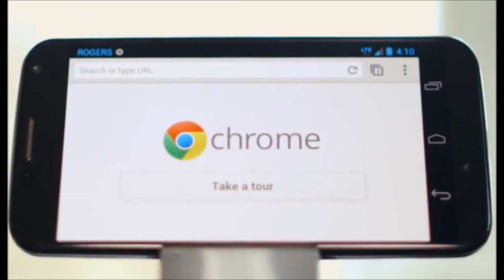Moto X google x phone motorola x phone moto x specs novo lançamento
A Motorola vai lançar o tão aguardado Smartphone Moto X, o primeiro lançado com a marca do Google desde a compra da companhia em 2011, no dia 1 de agosto, em Nova York. A data foi revelada em um convite enviado à imprensa dos Estados Unidos nesta sexta-feira. O convite mostra uma foto em que aparece um aparelho com design curvo, o mesmo das imagens vazadas nas últimas semanas.

O Moto X vazou em um vídeo no YouTube, aparentemente criado para divulgação do aparelho pela operadora canadense Rogers, nesta semana. O vídeo mostra que o Smartphone pode ter um sistema de escuta sempre ativado, permitindo que o usuário faça buscas usando o aplicativo Google Now sem precisar tocá-lo.

O vídeo mostra uma usuária fazendo pesquisas no aparelho usando o comando "Ok Google Now", sem usar as mãos, assim como é feito no óculos intelifente do Google, o Google Glass. O vídeo publicado no YouTube já foi removido, mas segue disponível em um perfil russo do Google+. O vídeo diz que o aparelho, que ainda não tem data oficial de lançamento, chegaria ao Canadá em agosto, nas cores preta ou branca.

Aparelho pode ter um sistema de voz sempre ativado Foto: Reprodução
Aparelho pode ter um sistema de voz sempre ativado
Foto: Reprodução
No vídeo aparecem também outras funções, como a "Active Updates", um novo sistema de notificações, e uma nova ferramenta de fotos, que permite iniciar o aplicativo da câmera chacoalhando o aparelho e tirar fotos tocando na tela.

No começo de julho, a Motorola publicou o primeiro anúncio do Moto X, o primeiro lançado pela empresa como uma "companhia Google". Dois anos após ser comprada pela gigante da internet por US$ 12,5 bilhões, o anúncio da Motorola destacou que o Smartphone será fabricado nos EUA e poderá ser customizado, "primeiro Smartphone que você mesmo pode projetar".

Na semana passada, o chairman do Google, Eric Schmidt, foi flagrado usando o que parece ser o Moto X em um evento de tecnologia nos Estados Unidos.